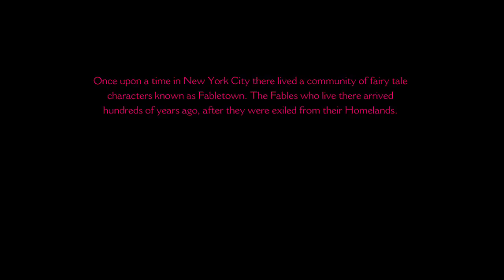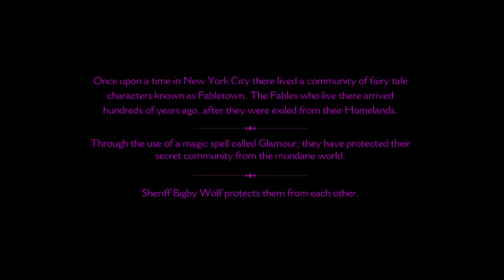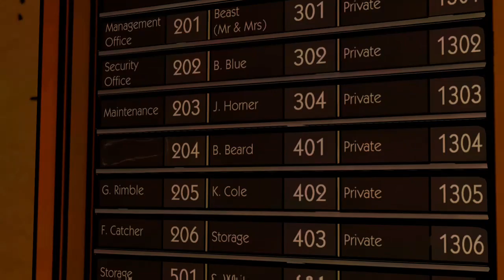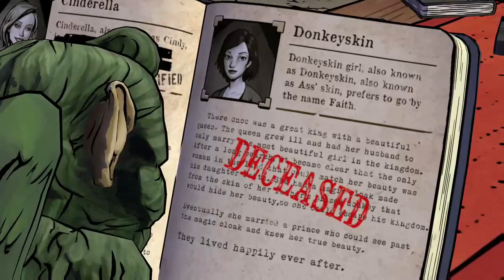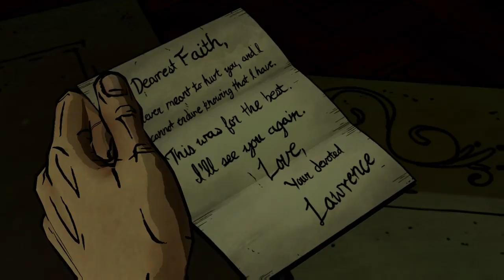Lets play Wolf Among Us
My first go with wolf among us.